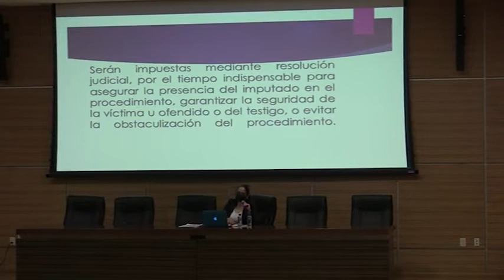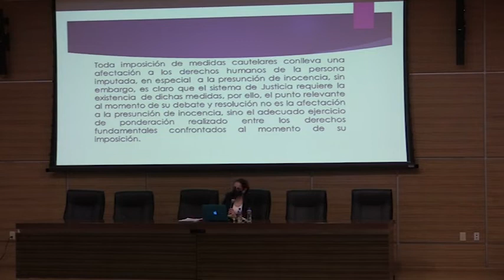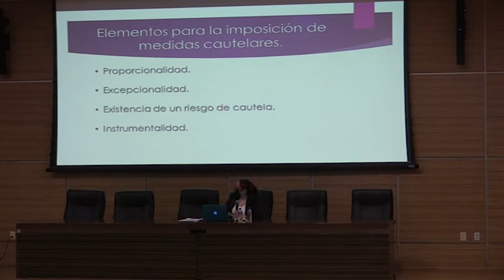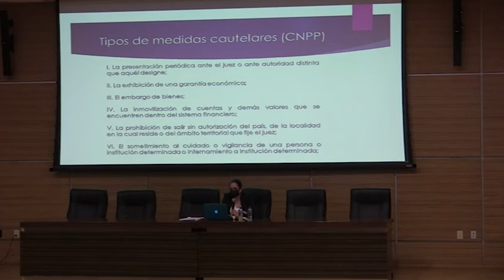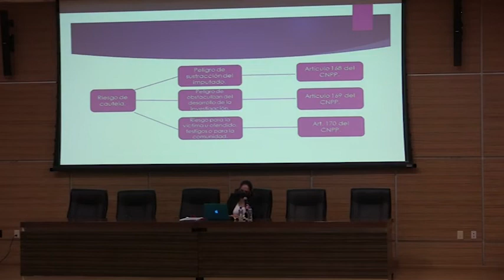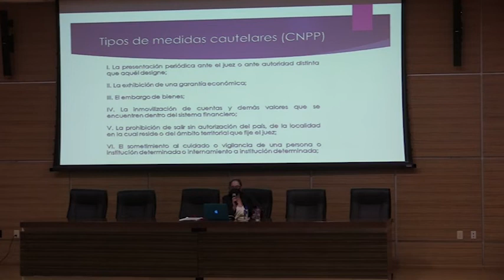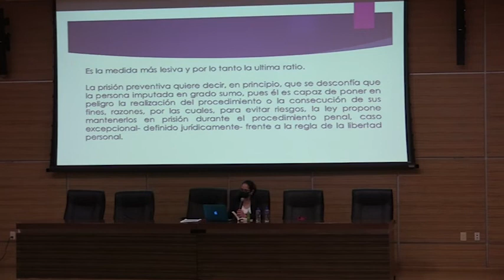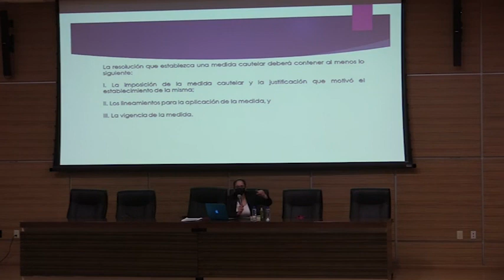Diplomado Proceso penal acusatorio y oral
2da. Sesión Ponente: Janet Mendoza Montiel